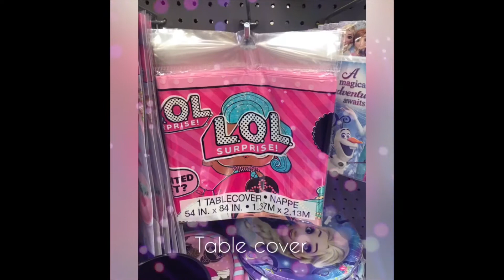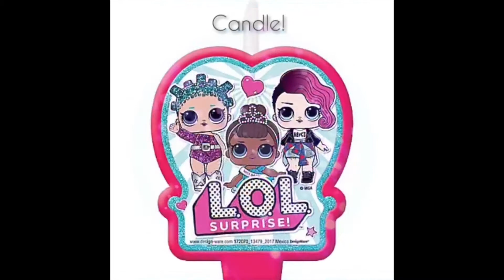LOL SURPRISE DOLL! PARTY SUPPLIES AVAILABLE IN STORES!!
We all have been waiting to hit stores the popular lol Surprise Doll Party supplies! You can find them now in stores!